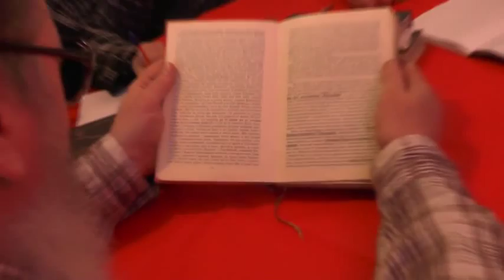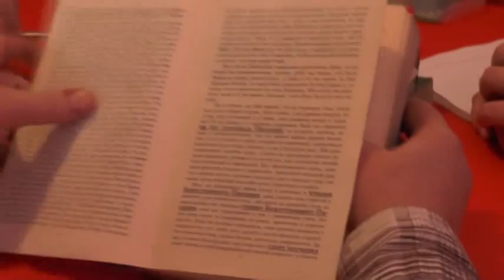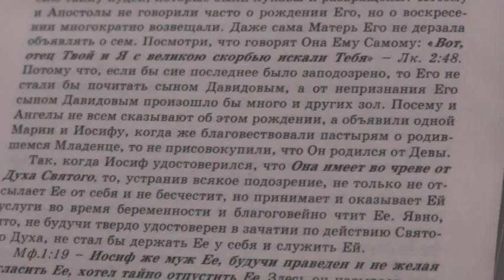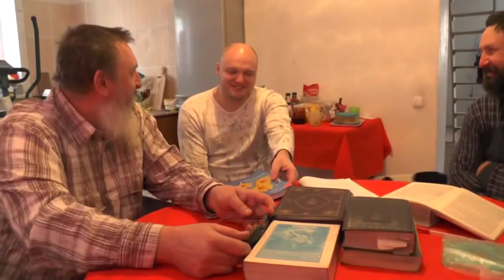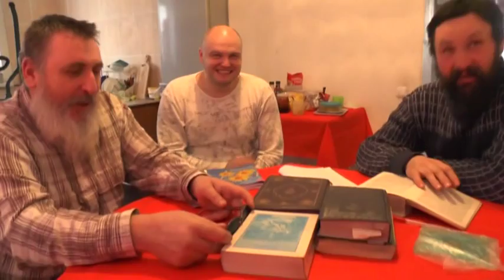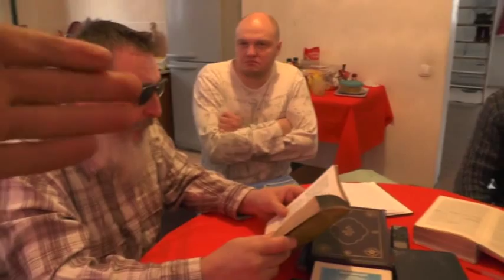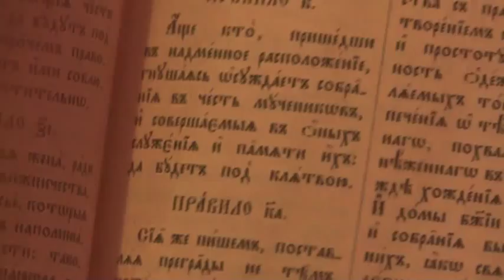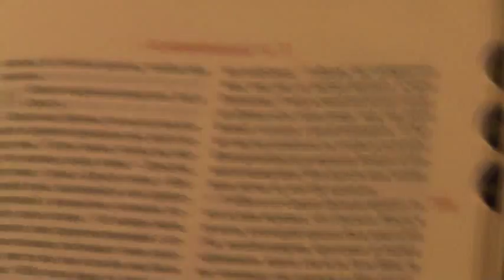Занятие на дому. 05 12. 2014. Мф. 1:17-20